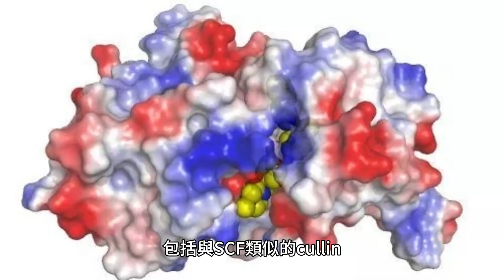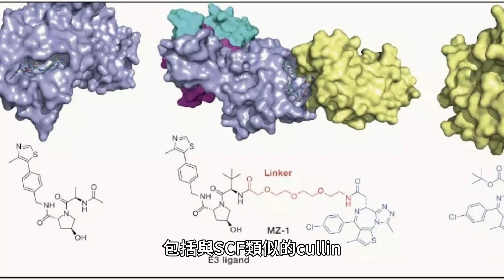後期促進複合物（也稱為 Cyclosome 或 APC/C）是一種 E3 泛素連接酶，可標記目標細胞週期蛋白以供 26S 蛋白酶體降解